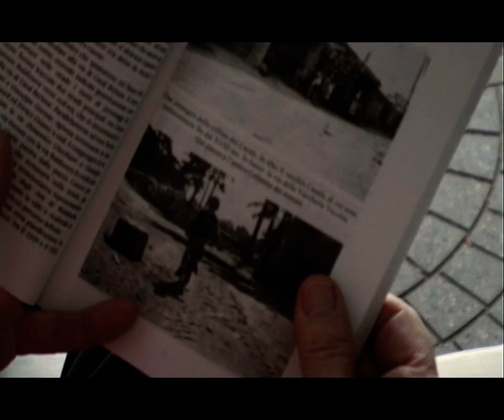CASAL BERTONE Storie di un paese